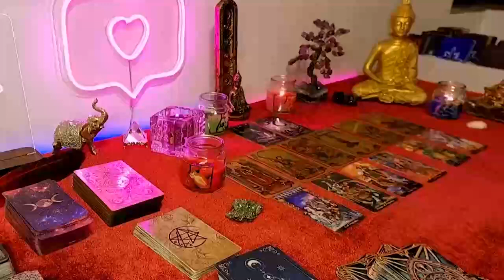AQUARIUS, THE SECRET 🤫 THEY DON’T WANT YOU TO KNOW 🥹 THEY are SCARED 😳 YOU ARE TOO GOOD TO BE TRUE 💝